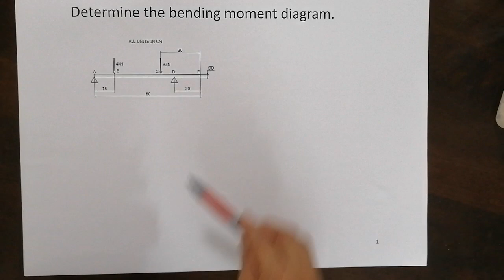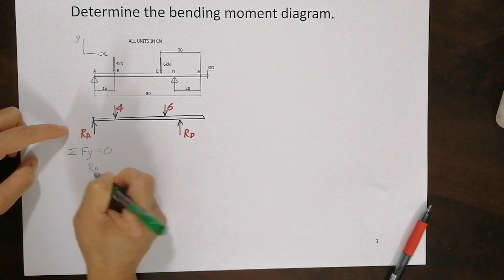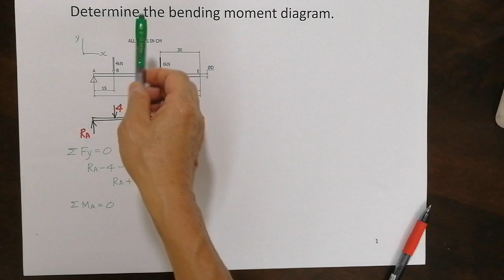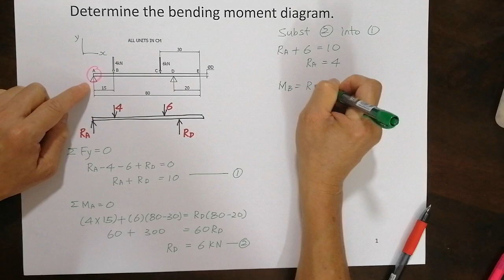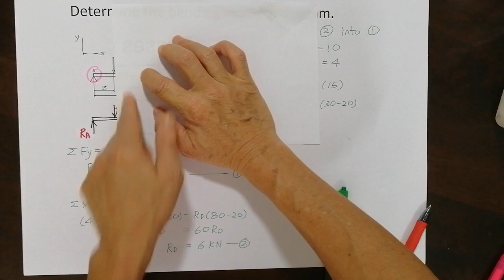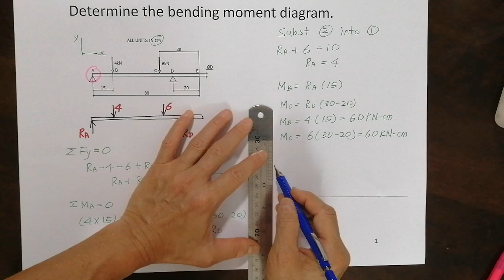EGR216, Lecture 4- Part 5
This is the last part for Lecture 5.